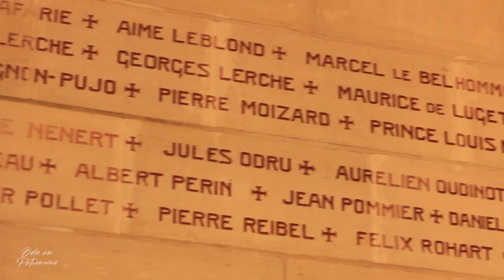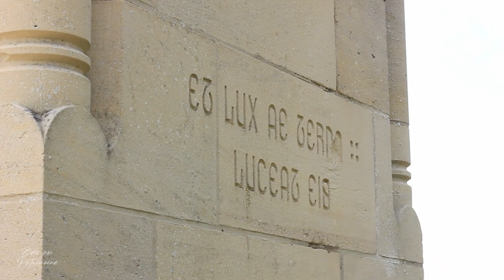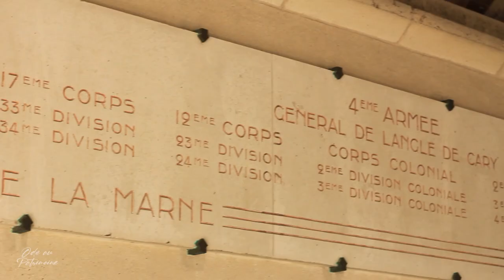Le Mémorial des Batailles de la Marne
Correction sur le nom de l'association ! Il s'agit de  l'Association Mémorial de Dormans 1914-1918 !
Voici donc un nouveau documentaire sur un mastodonte de la région !
En espérant qu'il vous plaira :)

Constatez que cette série de documentaires prend désormais un nom ainsi qu'une petite introduction (images de Mathieu Maxime PROD et Earth by Drone).

N'hésitez-pas à partager mon travail ! :D

Musique utilisées (Scott Buckley à 100%) :
-Borealis
-Discovery
-Horizons
-Titan